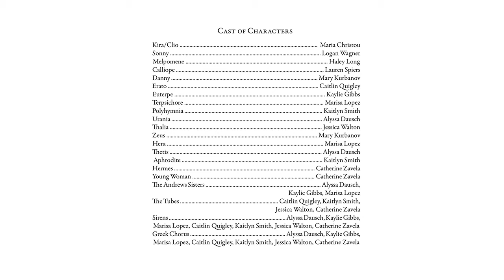Xanadu Jr. Main Stage Production Clip